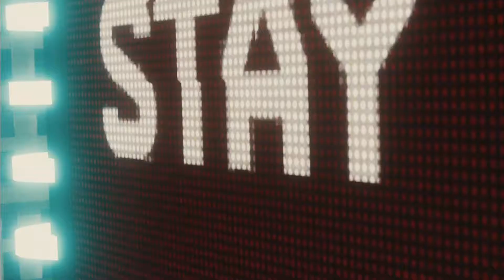Spider-Man Part 25: Skeleton - Bro-Ops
Spirit of... vengeance?